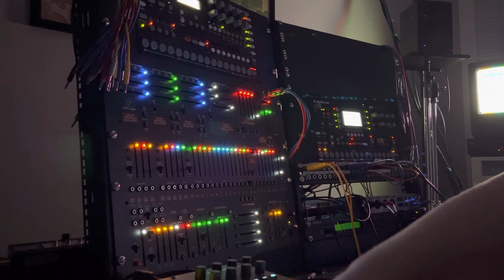Hundred points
Spent the evening getting familiar with the JV-880’s performance mode so I could use it as a goofy drum machine, and it worked well with some help from the Octatrack and friends!